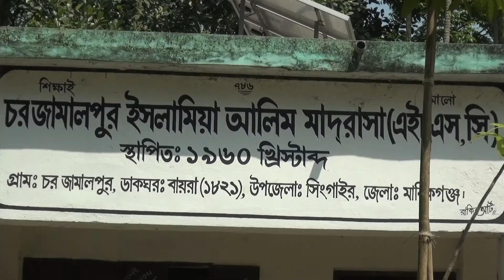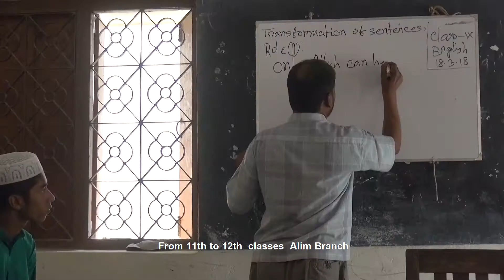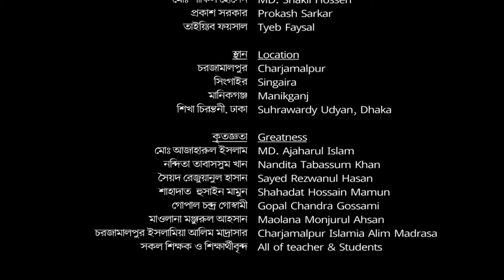Documentary Film "Bohoman Cetonar Bangladesh" (বহমান চেতনার বাংলাদেশ)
This Documentary Film is made under the project of Video Communication Course

Directed by:
Abdullah Al Mehedi, JRN 57th Batch

Cinematography:
Manik Lal Sarker, JRN 57th Batch

Information and Research:
Kamrul Islam, JRN 57th Batch

Supervisors:
Nandita Tabassum Khan, Sahadat Hossain Mamun, Sayed Rezwanul Hasan
Course Teachers, Dept. of Journalism and Media Studies